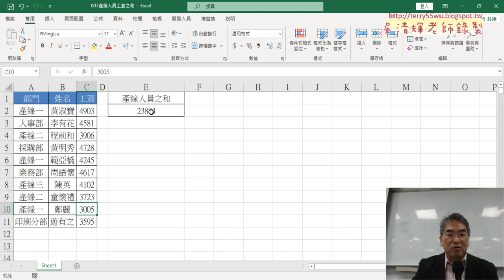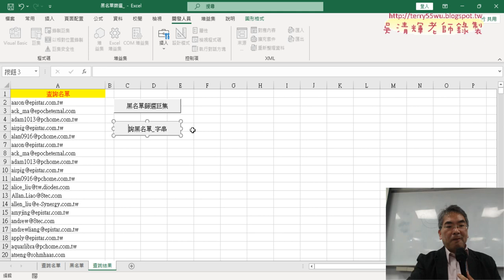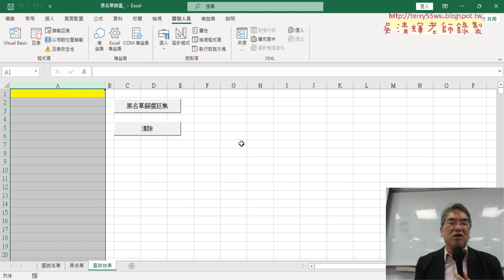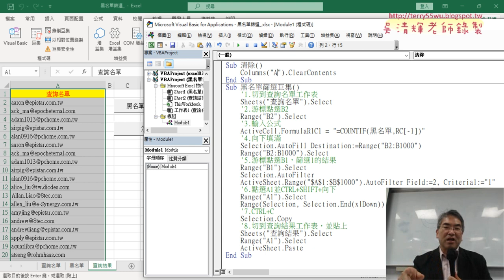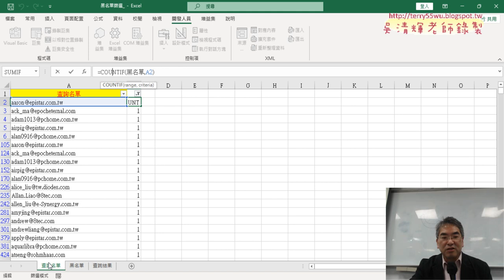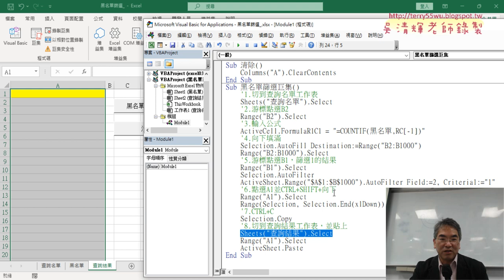03 範例產線人員用萬用字元與修改按鈕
上課內容：
01_重點複習與黑名單篩選用COUNTIF與篩選
02_錄製清除與黑名單篩選巨集
03_範例產線人員用萬用字元與修改按鈕
04_改為自行撰寫VBA與增加按鈕

課程理念：
1.以循序漸進的方式, 透過詳細的說明和實用的50個Excel VBA範例,
2.進而解說EXCEL與資料庫的結合，甚至將EXCEL當成資料庫來使用，

吳老師  112/11/16